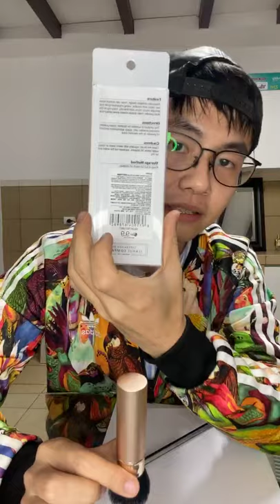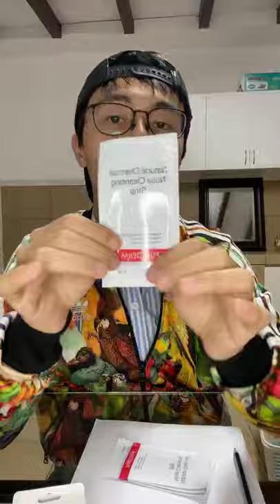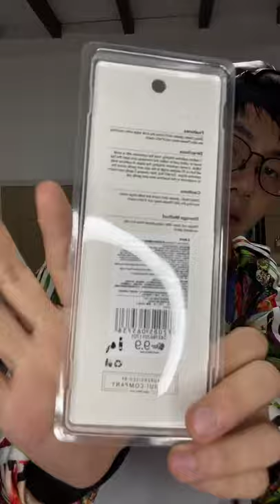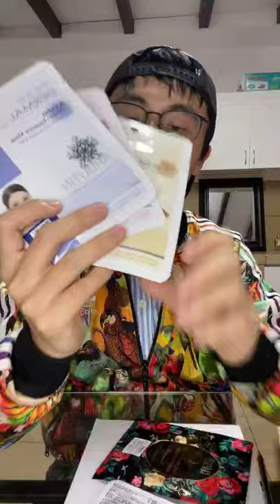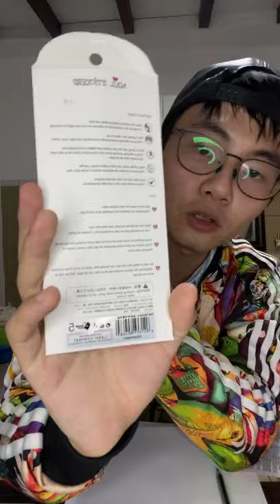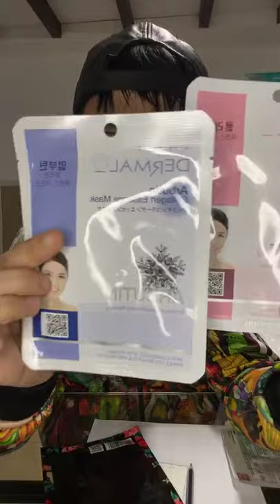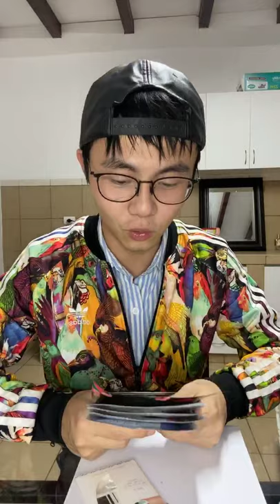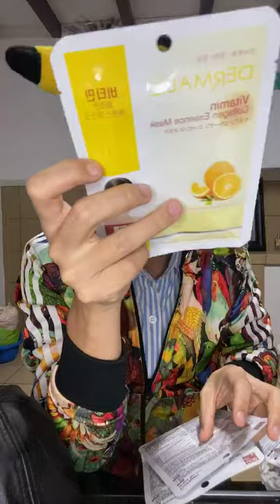Transmisión de bocaloca shopping 31/05/2020